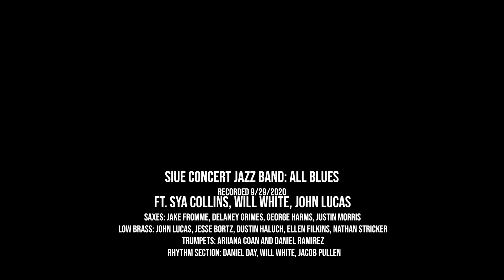SIUE Concert Jazz Band: All Blues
Recorded 9/29/2020

Personnel:

Saxes: Jake Fromme, Delaney Grimes, George Harms
Low Brass: John Lucas, Jesse Bortz, Dustin Haluch, Ellen Filkins, Nathan Stricker
Trumpets: Ariana Coan and Daniel Ramirez
Rhythm Section: Daniel Day, Will White, Jacob Pullen